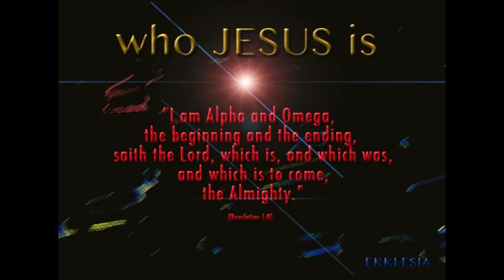ART THOU BOUND TO A CHURCH? Seek to be Loosed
O LORD, how long shall I cry, and thou wilt not hear! even cry out unto thee of violence, and thou wilt not save!
[3] Why dost thou shew me iniquity, and cause me to behold grievance? for spoiling and violence are before me: and there are that raise up strife and contention.
[4] Therefore the law is slacked, and judgment doth never go forth: for the wicked doth compass about the righteous; therefore wrong judgment proceedeth.
[5] Behold ye among the heathen, and regard, and wonder marvellously: for I will work a work in your days, which ye will not believe, though it be told you.
[6] For, lo, I raise up the Chaldeans, that bitter and hasty nation, which shall march through the breadth of the land, to possess the dwellingplaces that are not theirs.
[7] They are terrible and dreadful: their judgment and their dignity shall proceed of themselves.
[8] Their horses also are swifter than the leopards, and are more fierce than the evening wolves: and their horsemen shall spread themselves, and their horsemen shall come from far; they shall fly as the eagle that hasteth to eat.
[9] They shall come all for violence: their faces shall sup up as the east wind, and they shall gather the captivity as the sand.
[10] And they shall scoff at the kings, and the princes shall be a scorn unto them: they shall deride every strong hold; for they shall heap dust, and take it.
[11] Then shall his mind change, and he shall pass over, and offend, imputing this his power unto his god.
[12] Art thou not from everlasting, O LORD my God, mine Holy One? we shall not die. O LORD, thou hast ordained them for judgment; and, O mighty God, thou hast established them for correction.
[13] Thou art of purer eyes than to behold evil, and canst not look on iniquity: wherefore lookest thou upon them that deal treacherously, and holdest thy tongue when the wicked devoureth the man that is more righteous than he?
[14] And makest men as the fishes of the sea, as the creeping things, that have no ruler over them?
[15] They take up all of them with the angle, they catch them in their net, and gather them in their drag: therefore they rejoice and are glad.
[16] Therefore they sacrifice unto their net, and burn incense unto their drag; because by them their portion is fat, and their meat plenteous.
[17] Shall they therefore empty their net, and not spare continually to slay the nations?